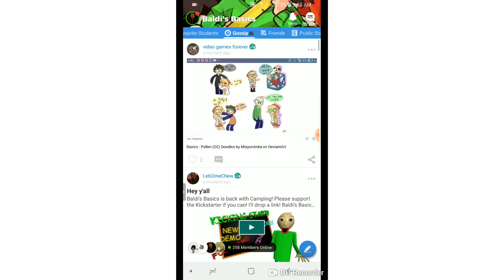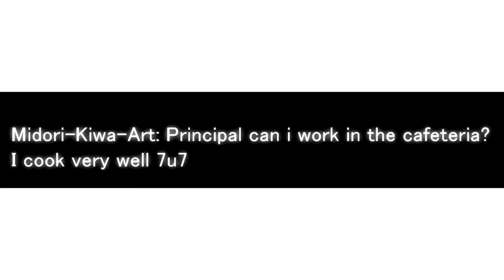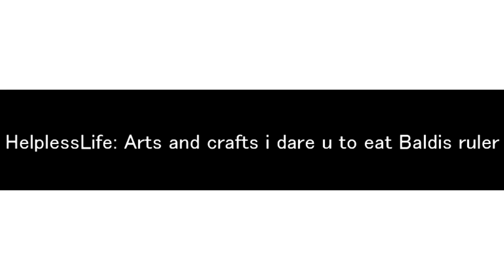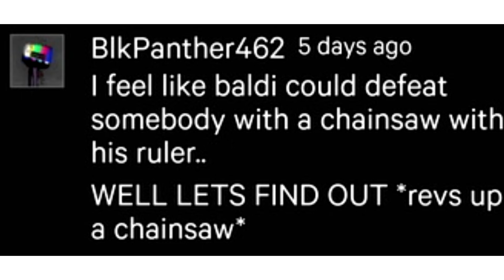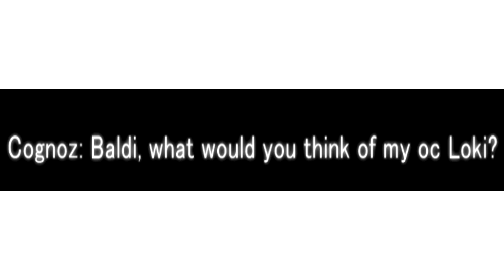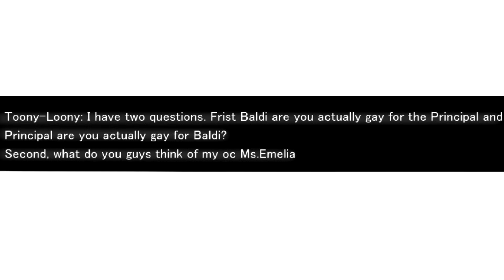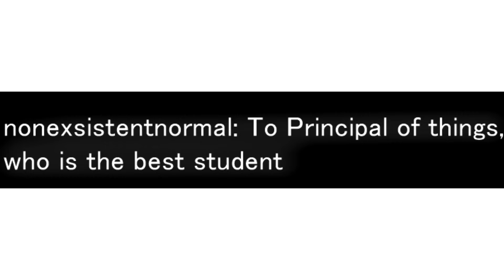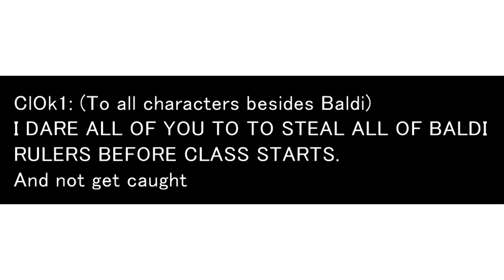The Best Baldi's Basics Comic Dubs and Baldi's Basics Animations!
Download Amino and join me in the Baldi's community!
Search "Baldi" on the Explore Page upon signing up
Follow me and submit your comics over at my page VOAdam!